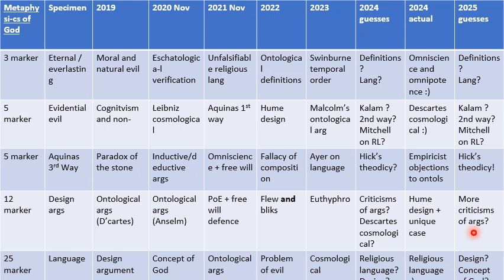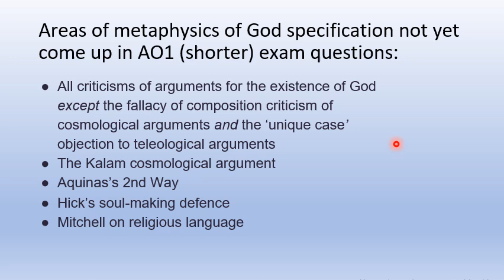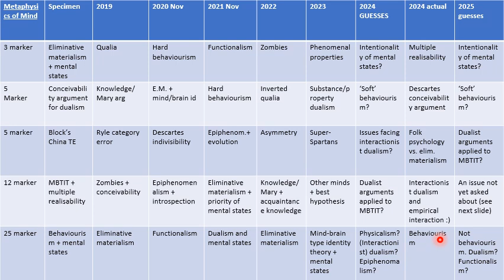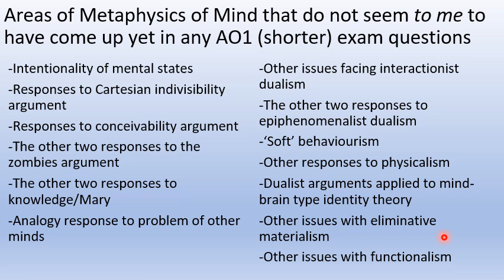Question predictions for AQA A level Philosophy PAPER 2 Summer 2025